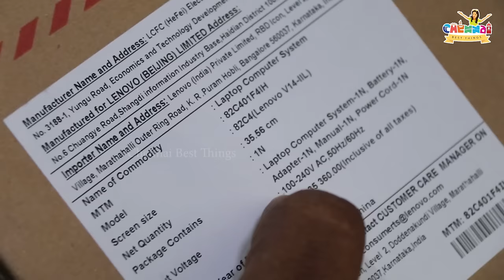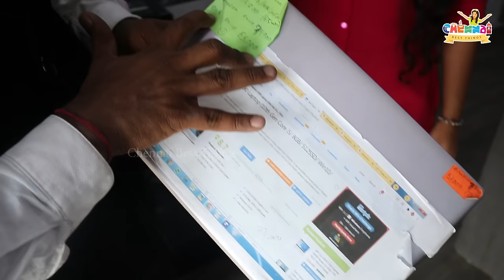Biggest Secondhand Laptop Showroom @ Rs. 4999/-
Shop Details :
Shop Name : Hi Laptop.com
Address : No : 23, Poonamallee High Road, Opposite to Sub Register Office, Periyamet, Chennai - 600003
Contact Landline : 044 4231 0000  and 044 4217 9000
​Landmark : Everest Hotel Building and Opposite to Murugan Idli Shop